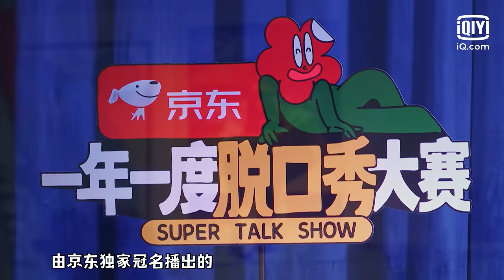《台下十年功》当喜剧遇上脱口秀会有怎样的惊喜？张弛回到十年前重拾戏曲初心！ | 一年一度喜剧大赛 EP09 | Super Sketch Show | iQiyi综艺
观看《一年一度喜剧大赛》敬请登录iQiyi国际版或下载iQiyi国际版APP，每周五20:00更新一期，还有更多独家资源等着你：

《一年一度喜剧大赛》是一档由iQiyi、米未联合出品并制作的原创新喜剧竞演综艺。节目将通过一群人的作品展演，全方位展现品质优良，类型多样的中国原创新喜剧作品，选拔出创作能力、协作能力、表演能力最突出的团体和个人。